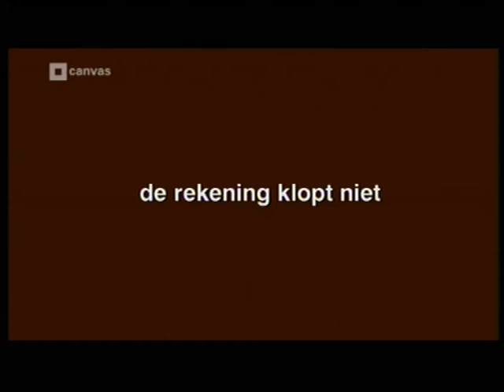Peak Oil: De Rekening Klopt Niet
Fragment uit de documentaire:

A Crude Awakening (The Oil Crisis)